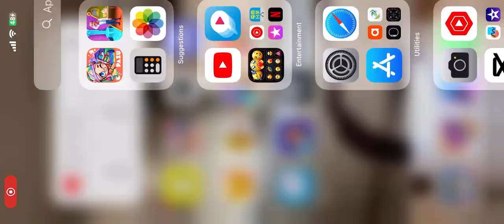I got some free stuff